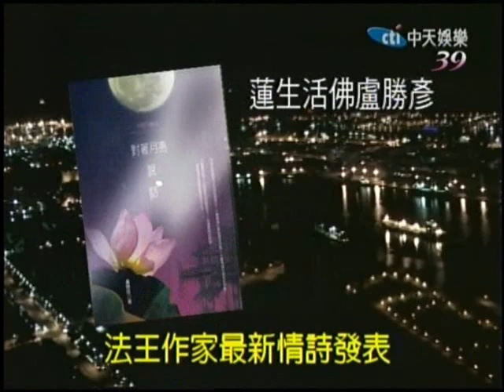2012.8.18蓮生法王於加拿大淨音雷藏寺時輪金剛大法會後的開示-6